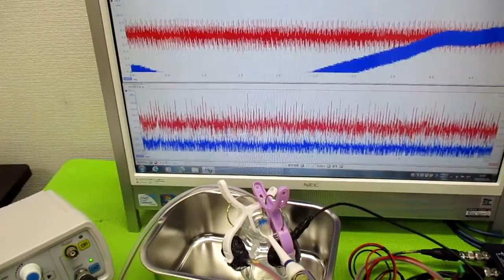音と超音波の組み合わせ技術 ultrasonic-labo